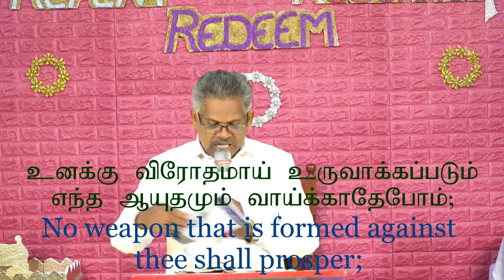Sunday Service - 21.June.2020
Message By Bishop.Dr.S.P.Jeevanraj
JESUS FOR YOU MIRACLE MINISTRIES
 Follow us -